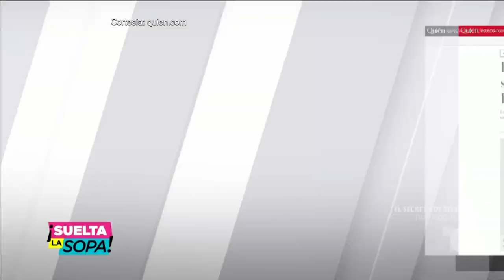Horacio Pancheri envuelto en supuesto escándalo porno | Suelta La Sopa | Entretenimiento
Video oficial de Telemundo Suelta La Sopa. Horacio Pancheri, el novio de Marimar Vega, está envuelto en un escándalo porno por un supuesto video donde se muestra autocomplaciéndose. Pero ¿será en verdad él?.